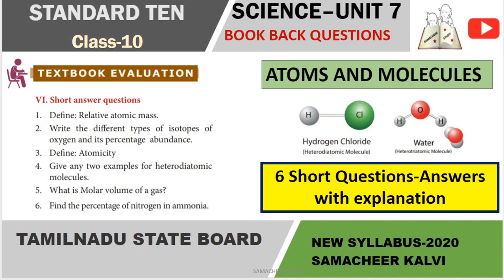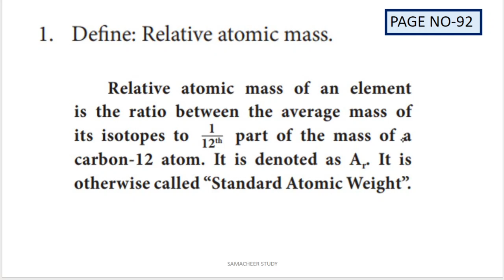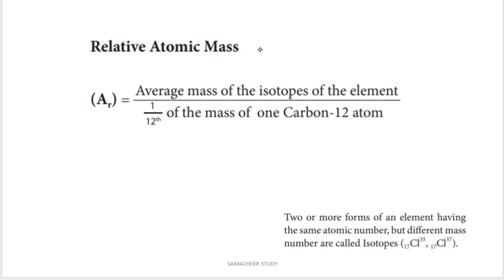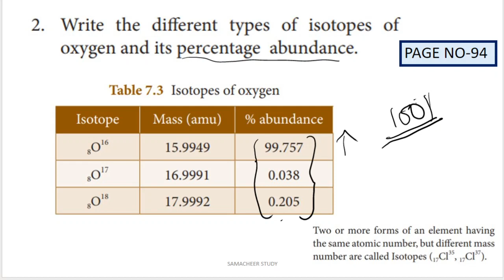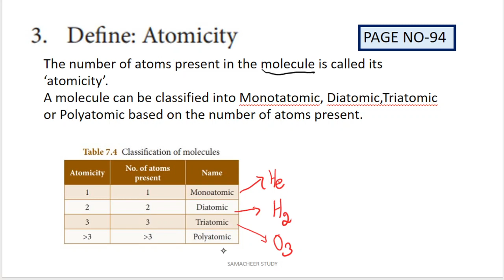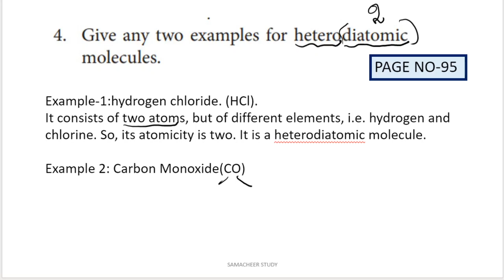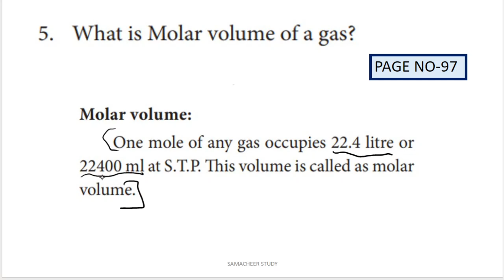10th science book back short questions unit 7 atoms and molecules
10th science book back short questions unit 7 atoms and molecules
relative atomic mass
atomicity